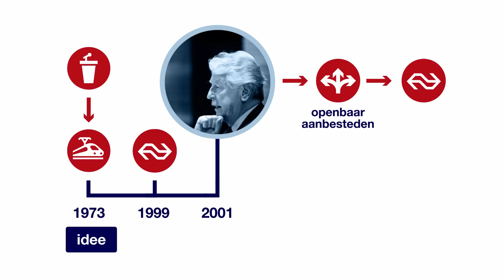In 60 seconden: De Fyra, van idee tot ondergang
De hogesnelheidslijn (HSL) kostte de belastingbetaler een vermogen en na jarenlange vertraging waren de bestelde treinen volgens de NS en NMBS van dusdanig slechte kwaliteit dat ze begin 2013 na enkele weken weer uit de dienstregeling werden geschrapt.

De enquêtecommissie onder leiding van CDA-Kamerlid Madeleine van Toorenburg wil onder andere antwoord op de vraag hoe het aanbestedingsproces is verlopen. En waarom werd er door NS gekozen voor een relatief goedkope trein, gebouwd door een bedrijf zonder ervaring met hogesnelheidstreinen?